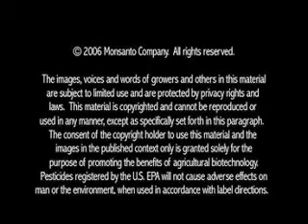UK Genetically Modified Food and farming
Genetically modified foods (or GM foods) are foods derived from genetically modified organisms. Genetically modified organisms have had specific changes introduced into their DNA by genetic engineering techniques. These techniques are much more precise[1] than mutagenesis (mutation breeding) where an organism is exposed to radiation or chemicals to create a non-specific but stable change. Other techniques by which humans modify food organisms include selective breeding; plant breeding, and animal breeding, and somaclonal variation.
GM foods were first put on the market in the early 1990s. Typically, genetically modified foods are transgenic plant products: soybean, corn, canola, and cotton seed oil. Animal products have also been developed, although as of July 2010 none are currently on the market.[2] In 2006 a pig was controversially[3][4] engineered to produce omega-3 fatty acids through the expression of a roundworm gene.[5] Researchers have also developed a genetically-modified breed of pigs that are able to absorb plant phosphorus more efficiently, and as a consequence the phosphorus content of their manure is reduced by as much as 60%.[6]

Method
''Genetic modification involves the insertion or deletion of genes. In the process of cisgenesis, genes are artificially transferred between organisms that could be conventionally bred. In the process of transgenesis, genes from a different species are inserted, which is a form of horizontal gene transfer. In nature this can occur when exogenous DNA penetrates the cell membrane for any reason. To do this artificially may require transferring genes as part of an attenuated virus genome or physically inserting the extra DNA into the nucleus of the intended host using a microsyringe, or as a coating on gold nanoparticles fired from a gene gun. However, other methods exploit natural forms of gene transfer, such as the ability of Agrobacterium to transfer genetic material to plants, and the ability of lentiviruses to transfer genes to animal cells.
Development
The first commercially grown genetically modified whole food crop was a tomato (called FlavrSavr), which was modified to ripen without softening, by Calgene, later a subsidiary of Monsanto.[8] Calgene took the initiative to obtain FDA approval for its release in 1994 without any special labeling, although legally no such approval was required.[9] It was welcomed by consumers who purchased the fruit at a substantial premium over the price of regular tomatoes. However, production problems[8] and competition from a conventionally bred, longer shelf-life variety prevented the product from becoming profitable. A tomato produced using similar technology to the Flavr Savr was used by Zeneca to produce tomato paste which was sold in Europe during the summer of 1996.[10][11] The labeling and pricing were designed as a marketing experiment, which proved, at the time, that European consumers would accept genetically engineered foods. Currently, there are a number of food species in which a genetically modified version exists
In addition, various genetically engineered micro-organisms are routinely used as sources of enzymes for the manufacture of a variety of processed foods. These include alpha-amylase from bacteria, which converts starch to simple sugars, chymosin from bacteria or fungi that clots milk protein for cheese making, and pectinesterase from fungi which improves fruit juice clarity.[26]